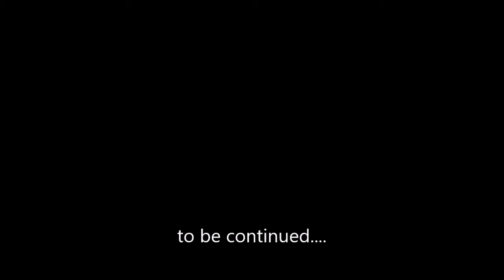Hunting bigfoot the AI in (BigFoot) on PC with(Peylorr)and(Brando)(multiplayer)